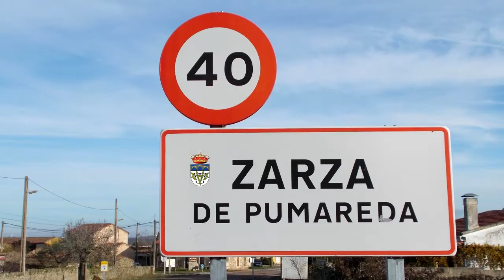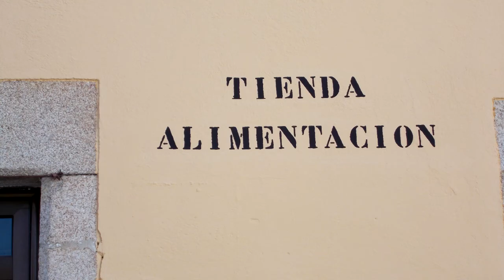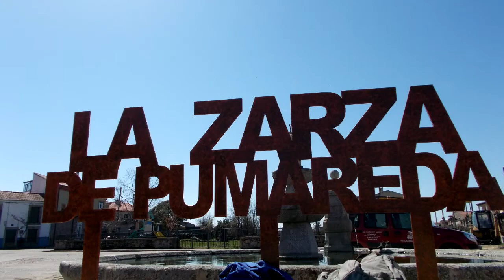Primavera en La Zarza - 2019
Un día de primavera en La Zarza de Pumareda (Salamanca).
Ajetreado y atípico, con máquinas que rompiendo la tranquilidad y silencio habituales.